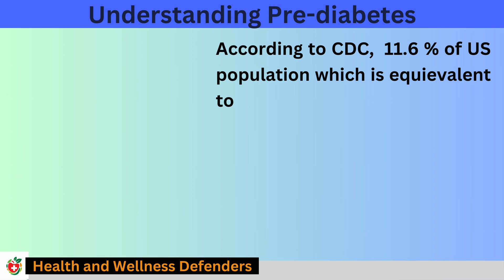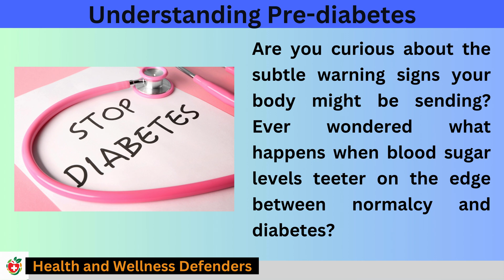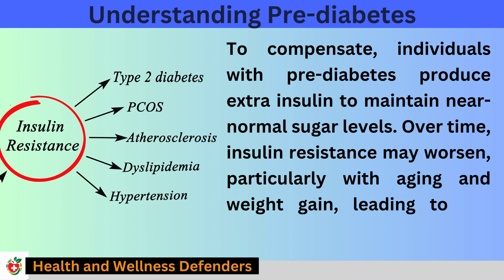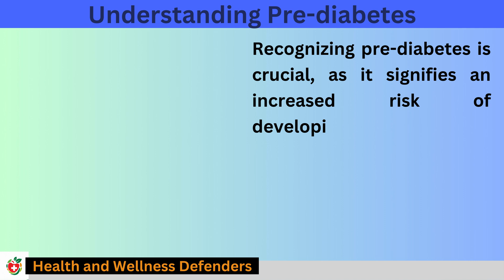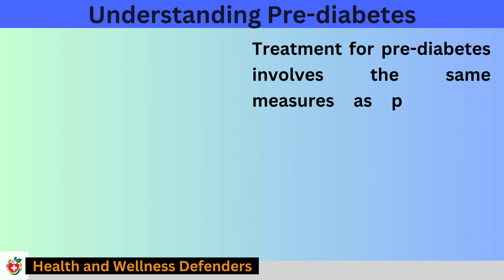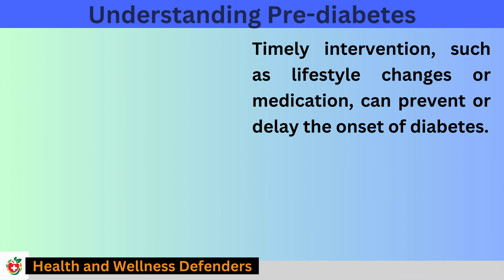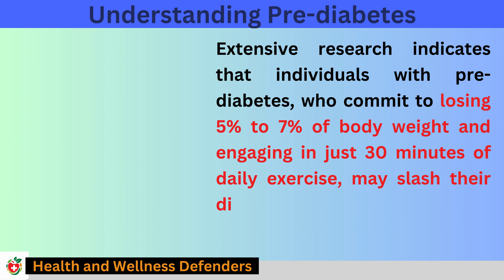How to Reverse Prediabetes? A Dangerous Precursor of Diabetes.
Embark on a transformative journey with our latest video, unveiling the powerful strategies on "How to Reverse Pre-Diabetes: Defeating the Precursor to Diabetes."
Dive into expert insights, practical tips, and inspiring success stories that shed light on turning the tide against this dangerous precursor. Discover the keys to reclaiming your health, as we guide you through effective lifestyle changes, empowering you to not only halt but reverse the course of pre-diabetes. It's time to rewrite your health story – join us and take control of your well-being!
we have discussed following topics:
Prediabetic blood sugar level.
Prediabetes and high cholesterol level.
Prediabetes medication.
Prediabetes weight loss.
What causes prediabetes and diabetes.
Symptoms of prediabetes.
How to reverse prediabetes and prevent diabetes naturally.
Healthy meal for prediabetes.
US population affected by prediabetes and diabetes
Prediabetes awareness,
Prediabetes exercise.
What happens after prediabetes?
Is prediabetes reversible?
Prediabetes and heart diseases.
Prediabetes and neuropathy.
Insulin resistance.
Use of Metformin.
Data sources:
1. Center for Disease Control and Prevention
2. American Diabetes Association
3. American Dietetic Association
4. National Institute of Diabetes & Digestive & Kidney Disorders
5. Harvard Public Health Publishing